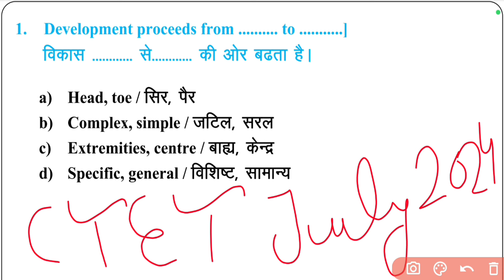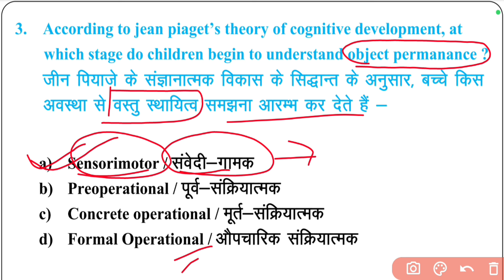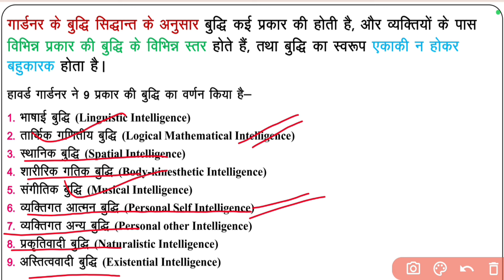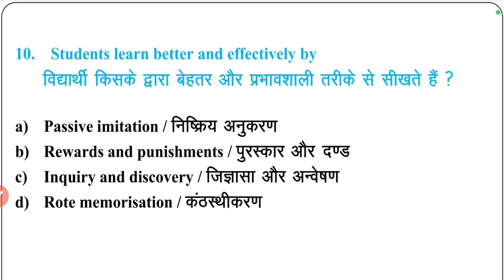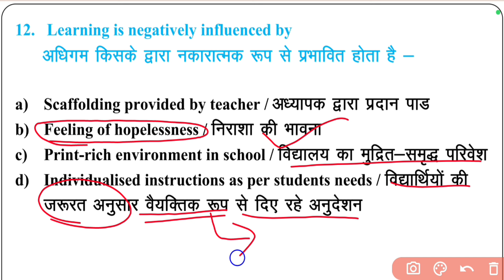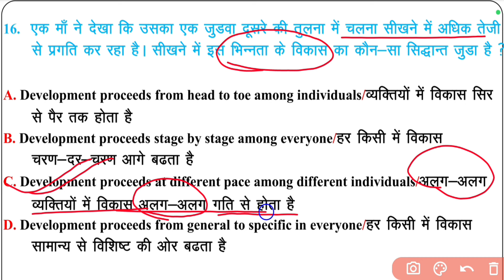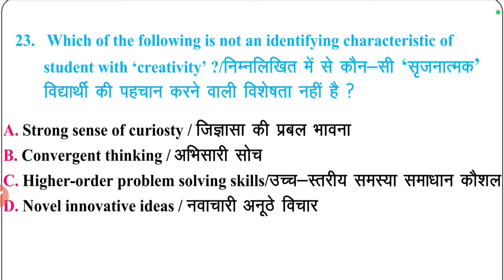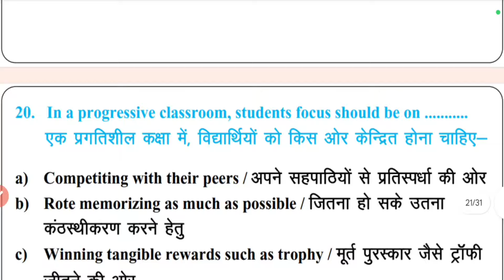CTET July 2024 CDP Class-01 By SP Singh